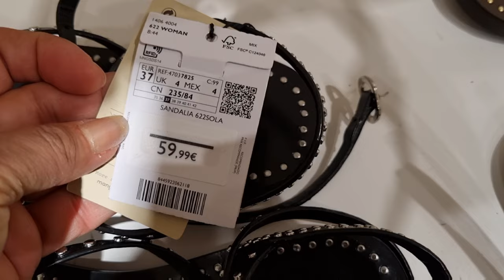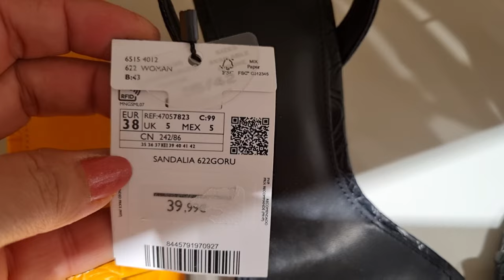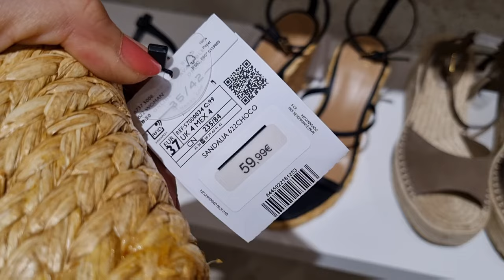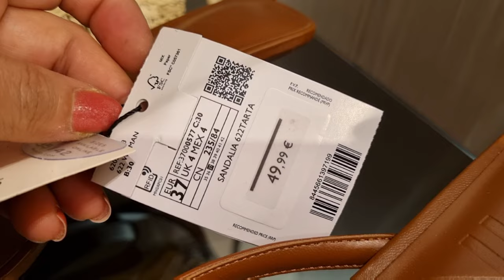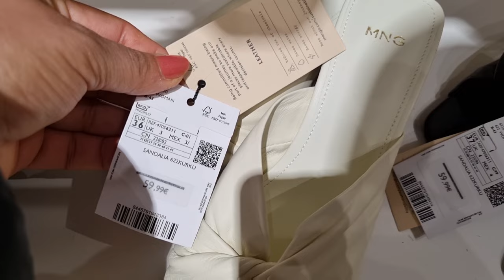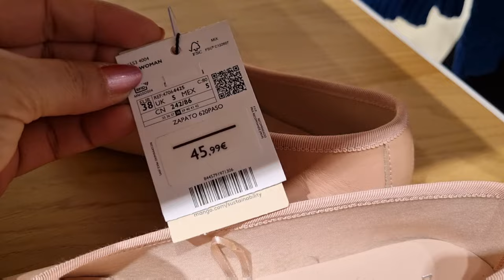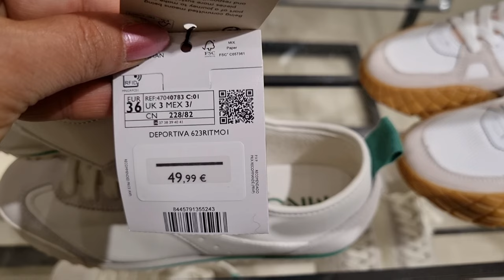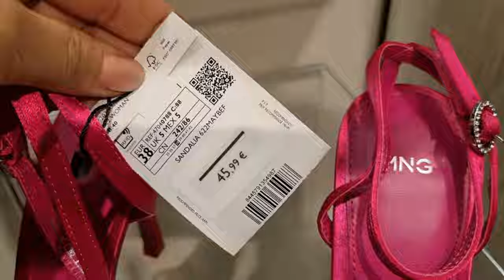MANGO WOMEN'S SHOES SPRING ‐ SUMMER COLLECTION / MAY 2023